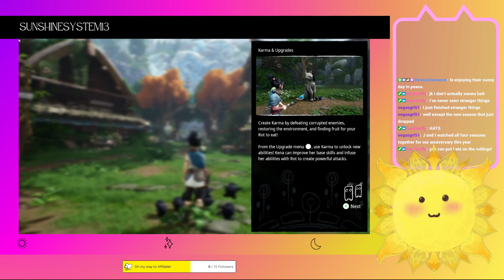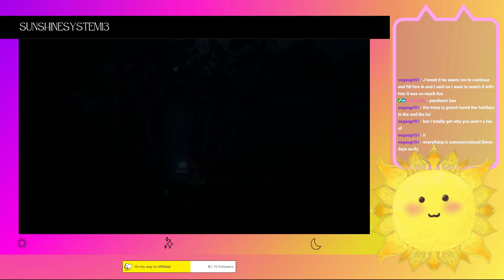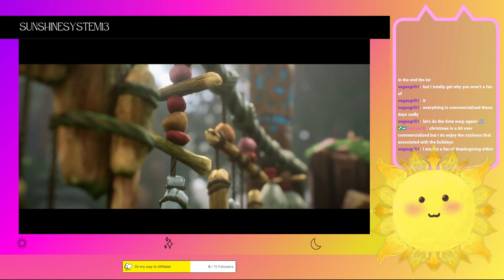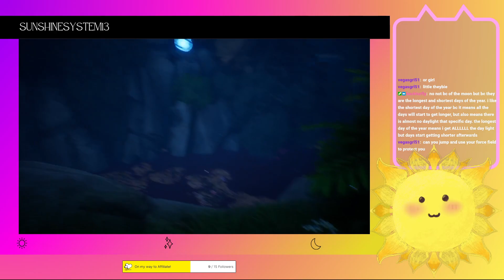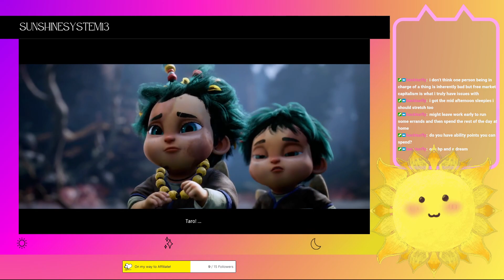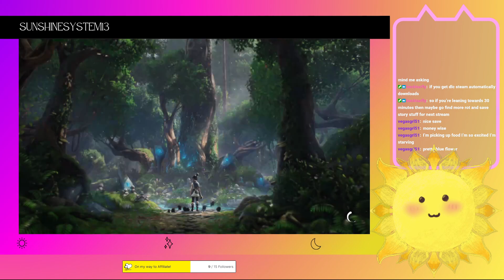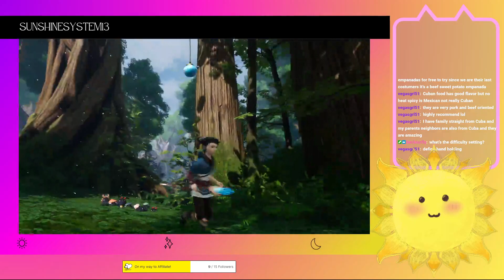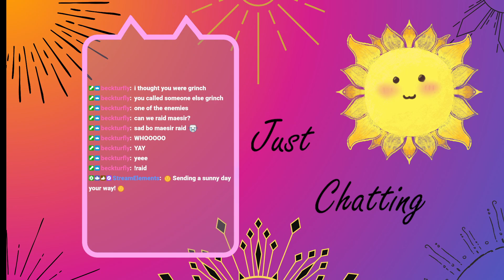[VOD] Playing Kena: Bridge of Spirits for the First Time! (Part 2)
Hello!  We’re the Sunshine System, a human with Dissociative Identity Disorder who plays games on Twitch!  We enjoy playing a variety of games from colorful exploration games to magical farming sims, and even a sprinkle of horror games.  This is a VOD of one of our broadcasts, feel free to join our sunny community on Twitch for livestreams!